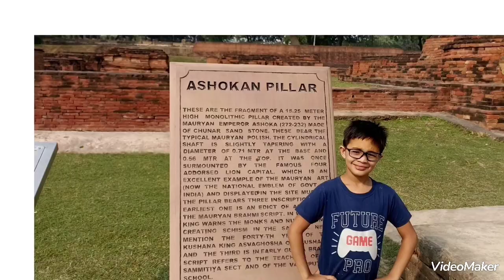वाराणसी,सारनाथ और प्रयागराज में बिताये हुए अनमोल पल Visit to Varansi,Sarnath and Prayagraj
Suyash Sharma Son of Dr.Ruchita Sharma
वाराणसी
वाराणसी का मूल नगर काशी था। पौराणिक कथाओं के अनुसार, काशी नगर की स्थापना हिन्दू भगवान शिव ने लगभग ५००० वर्ष पूर्व की थी, जिस कारण ये आज एक महत्त्वपूर्ण तीर्थ स्थल है। ये हिन्दुओं की पवित्र सप्तपुरियों में से एक है। स्कंद पुराण, रामायण एवं महाभारत सहित प्राचीनतम ऋग्वेद सहित कई हिन्दू ग्रन्थों में नगर का उल्लेख आता है। वाराणसी संसार के प्राचीनतम बसे शहरों में से एक और भारत का प्राचीनतम बसा शहर है। वाराणसी को प्रायः ‘मंदिरों का शहर’, ‘भारत की धार्मिक राजधानी’, ‘भगवान शिव की नगरी’, ‘दीपों का शहर’, ‘ज्ञान नगरी’ आदि विशेषणों से संबोधित किया जाता है। प्रसिद्ध अमरीकी लेखक मार्क ट्वेन लिखते हैं: “बनारस इतिहास से भी पुरातन है, परंपराओं से पुराना है, किंवदंतियों (लीजेन्ड्स) से भी प्राचीन है और जब इन सबको एकत्र कर दें, तो उस संग्रह से भी दोगुना प्राचीन है।” वाराणसी में चार बड़े विश्वविद्यालय स्थित हैं: बनारस हिन्दू विश्वविद्यालय, महात्मा गांधी काशी विद्यापीठ, सेंट्रल इंस्टीट्यूट ऑफ हाइयर टिबेटियन स्टडीज़ और संपूर्णानन्द संस्कृत विश्वविद्यालय। यहां के निवासी मुख्यतः काशिका भोजपुरी बोलते हैं, जो हिन्दी की ही एक बोली है।
सारनाथ
सारनाथ भारत के उत्तर प्रदेश के गंगा और वरुण नदियों के संगम के पास वाराणसी के 10 किलोमीटर उत्तर-पूर्व में स्थित एक स्थान है। सारनाथ में हिरण पार्क है जहां गौतम बुद्ध ने पहली बार धम्म को पढ़ाया था, और जहां बौद्ध संघ कोंडन्ना के ज्ञान के माध्यम से अस्तित्व में आया था।उत्तरप्रदेश में वाराणसी के पास सारनाथ एक छोटा सा गांव है। इसकी प्रसिद्धि की सबसे बड़ी वजह यहां स्थित डीयर पार्क है, जहां गौतम बुद्ध ने प्रथम उपदेश दिया था। पहले बौद्ध संघ की स्थापना भी यहीं की गई थी। सारनाथ का बौद्ध धर्म से गहरा नाता है और यह भारत के चार प्रमुख बौद्ध तीर्थ स्थलों में एक है। सारनाथ में ही महान भारतीय सम्राट अशोक ने कई स्तूप बनवाए थे। उन्होंने यहां प्रसिद्ध अशोक स्तंभ का भी निर्माण करवाया, जिनमें से अब कुछ ही शेष बचे हैं। इन स्तंभों पर बने चार शेर आज भारत का राष्ट्रीय चिन्ह है। वहीं स्तंभ के चक्र को राष्ट्रीय ध्वज में देखा जा सकता है। 1907 से यहां कई खुदाई की गई हैं। इसमें कई प्राचीन स्मारक और ढांचे मिले, जिससे उत्तर भारत में बौद्ध धर्म के आरंभ और विकास का पता चलता है। सारनाथ और आसपास के पर्यटन स्थल सारनाथ में कई बौद्ध ढांचे और स्मारक हैं। इनमें से कई ईसा पूर्व दूसरी शताब्दी के हैं। यह गांव बौद्ध तीर्थ यात्रियों और पर्यटकों का प्रमुख आकर्षण है। इसके अलावा यहां इतिहासकार और पुरातत्वविद् भी आते हैं, जो यहां के स्मारकों और ढांचों पर अंकित प्रचीन लिपि का अध्ययन करते हैं और उन्हें सुलझाते हैं। डीयर पार्क भी बड़ी संख्या में पर्यटकों का अपनी ओर खींचता है। यही वह जगह है जहां गौतम बुद्ध ने पहला उपदेश दिया था। इतना ही नहीं, डीयर पार्क में स्थित धमेख स्तूप वो जगह है, जहां पर गौतम बुद्ध ने ‘आर्य अष्टांग मार्ग’ का संदेश दिया था। सारनाथ में कई स्तूप हैं। इन्हीं में से एक है चौखंडी स्तूप, जहां बुद्ध की हड्डियां रखी गई हैं। पुरातात्विक और खुदाई के क्षेत्र में जमीन से कई प्रचीन स्मारक निकलीं हैं, जिनमें से अशोक स्तंभ भी एक है। सारनाथ म्यूजियम में भी खुदाई के दौरान मिली शिल्पकृतियों को रखा गया है। यहां के पर्यटन स्थलों में एक नाम हाल ही में जुड़ा है। यह है मूलगंध कुटी बिहार, जिसे 1931 में महा बोधि सोसाइटी ने बनवाया था। इसके अलावा यहां थाई मंदिर और काग्यु तिब्बती मठ भी घूमने लायक जगह है।

प्रयागराज
प्रयागराज, उत्तर प्रदेश के बड़े जनपदों में से एक है। यह गंगा, यमुना तथा गुप्त सरस्वती नदियों के संगम पर स्थित है। संगम स्थल को त्रिवेणी कहा जाता है एवं यह हिन्दुओं के लिए विशेषकर पवित्र स्थल है।
प्रयाग (वर्तमान में प्रयागराज) में आर्यों की प्रारंभिक बस्तियां स्थापित हुई थी। “प्रयागस्य पवेशाद्वै पापं नश्यति: तत्क्षणात्।” — प्रयाग में प्रवेश मात्र से ही समस्त पाप कर्म का नाश हो जाता है । प्रयागराज, अपने गौरवशाली अतीत एवं वर्तमान के साथ भारत के ऐतिहासिक एवं पौराणिक नगरों में से एक है। यह हिंदू, मुस्लिम, सिख, जैन एवं ईसाई समुदायों की मिश्रित संस्कृति का शहर है। हिन्दू मान्यता अनुसार, यहां सृष्टिकर्ता ब्रह्मा ने सृष्टि कार्य पूर्ण होने के बाद प्रथम यज्ञ किया था। इसी प्रथम यज्ञ के प्र और याग अर्थात यज्ञ से मिलकर प्रयाग बना और उस स्थान का नाम प्रयाग पड़ा जहाँ भगवान श्री ब्रम्हा जी ने सृष्टि का सबसे पहला यज्ञ सम्पन्न किया था। इस पावन नगरी के अधिष्ठाता भगवान श्री विष्णु स्वयं हैं और वे यहाँ माधव रूप में विराजमान हैं। भगवान के यहाँ बारह स्वरूप विध्यमान हैं। जिन्हें द्वादश माधव कहा जाता है। सबसे बड़े हिन्दू सम्मेलन महाकुंभ की चार स्थलियों में से एक है, शेष तीन हरिद्वार, उज्जैन एवं नासिक हैं। हिन्दू धर्मग्रन्थों में वर्णित प्रयाग स्थल पवित्रतम नदी गंगा और यमुना के संगम पर स्थित है। यहीं सरस्वती नदी गुप्त रूप से संगम में मिलती है, अतः ये त्रिवेणी संगम कहलाता है, जहां प्रत्येक बारह वर्ष में कुंभ मेला लगता है। प्रयाग सोम, वरूण तथा प्रजापति की जन्मस्थली है। प्रयागराज मूल रूप से एक प्रशासनिक और शैक्षिक शहर है। इलाहाबाद उच्च न्यायालय, उत्तर प्रदेश के महालेखा परीक्षक, रक्षा लेखा के प्रमुख नियंत्रक (पेंशन) पीसीडीए, उत्तर प्रदेश माध्यमिक शिक्षा परिषद, पुलिस मुख्यालय, मोती लाल नेहरू प्रौद्योगिकी संस्थान, मेडिकल और कृषि कॉलेज, भारतीय सूचना प्रौद्योगिकी संस्थान (आईआईआईटी), आईटीआई नैनी और इफ्को फुलपुर, त्रिवेणी ग्लास यहां कुछ प्रमुख संस्थान हैं। सभ्यता के प्राम्भ से ही प्रयागराज विद्या, ज्ञान और लेखन का गढ़ रहा है। यह भारत का सबसे जीवंत राजनीतिक तथा आध्यात्मिक रूप से जागरूक शहर है।